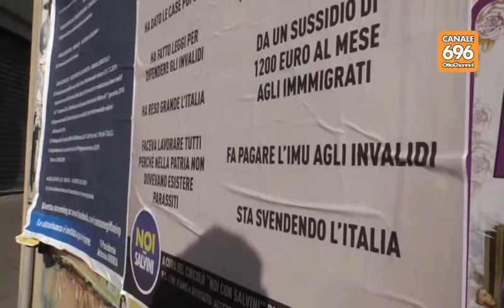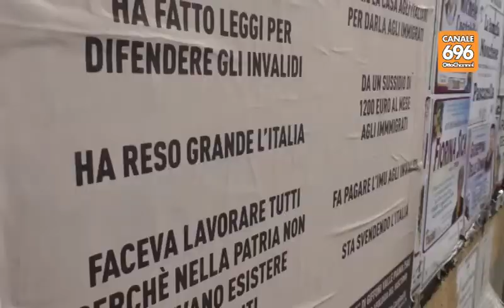Manifesto inneggia al Duce, l'autore: ma quale apologia...